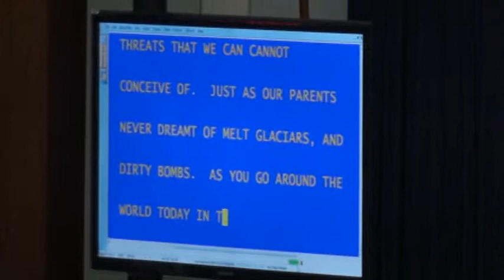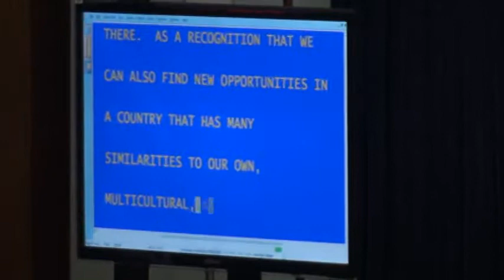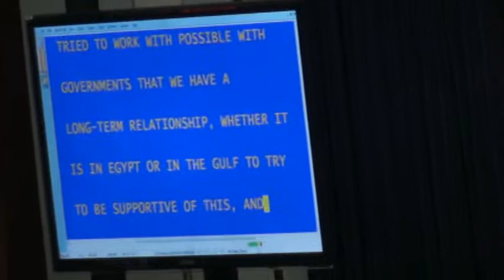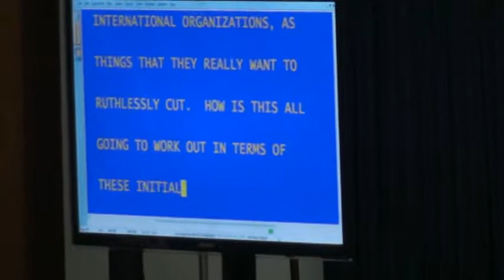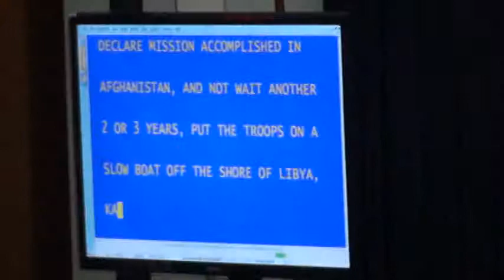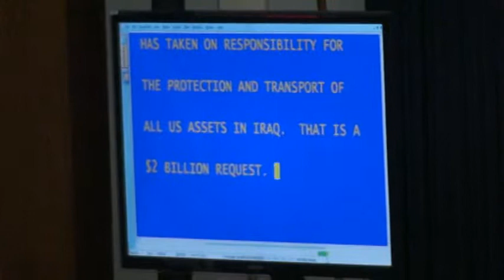Foreign Affairs Day, James B. Steinberg, Deputy Secretary of State, May 6 2011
Special Feature: Deputy Secretary of State James B. Steinberg delivers the Keynote Address at an annual event held at the US Department of State headquarters in Foggy Bottom, Washington, DC. Honoring the service of the US Foreign Service community and American Diplomacy - including the vital areas of PD - Public Diplomacy and US participation in Foreign Affairs in general. The FS community and its supporters work hard to build positive relations internationally and to promote American ideals, values and interests throughout the world. Video courtesy of Joseph Quinn, Pres., Sefco Export Management Company, Inc.